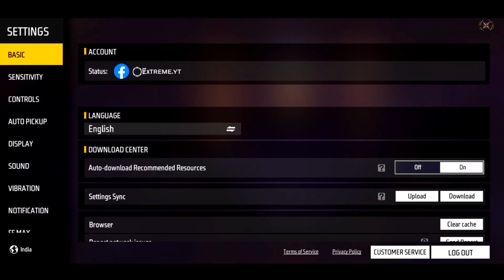80 level I'd sale of || Bunny bundle+Evo max Free Fire black t-shirt ffidsell free fire